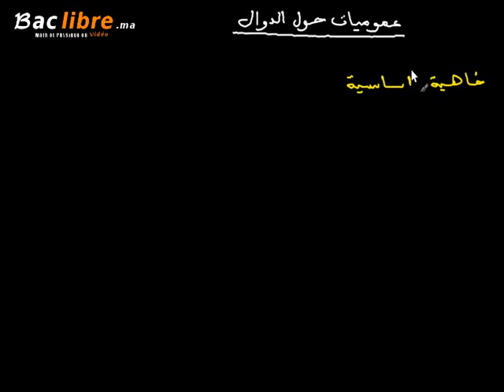دالة arctan(x) الدرس 1